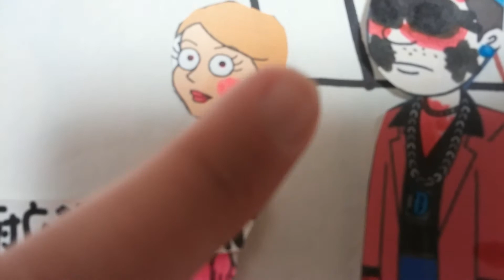Yasami zopu gets a new girlfriends!